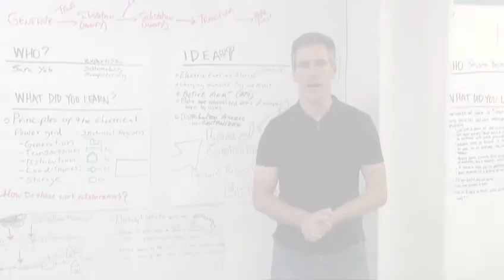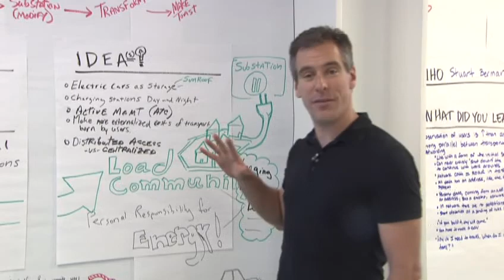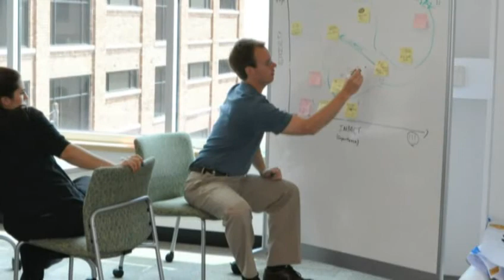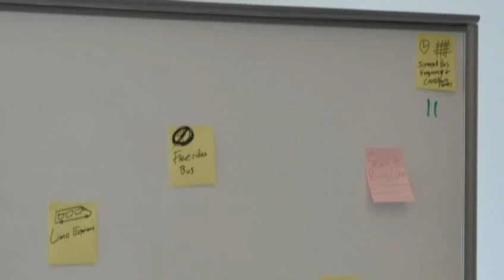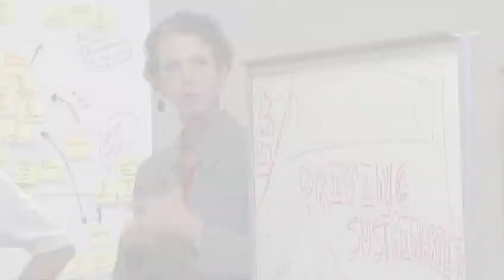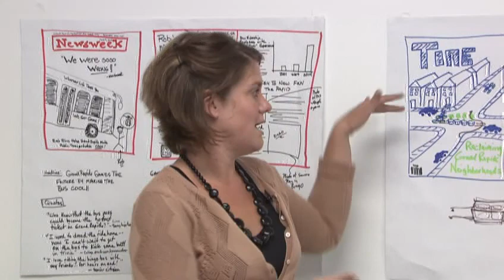Future of Transportation -- Day 2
On day two, the team did alternate world research to help them think outside the box and connect ideas.  Then they created a matrix that combined ideas to think of innovative solutions.  Next, they created an impact chart that sorted ideas by cost and value before presenting mocked up ideas in front of the group.

You can follow the team online at:
Facebook: Future of Transportation in West Michigan